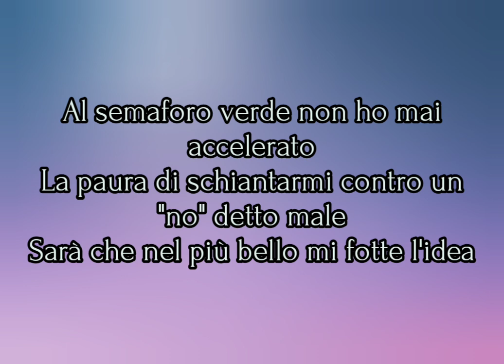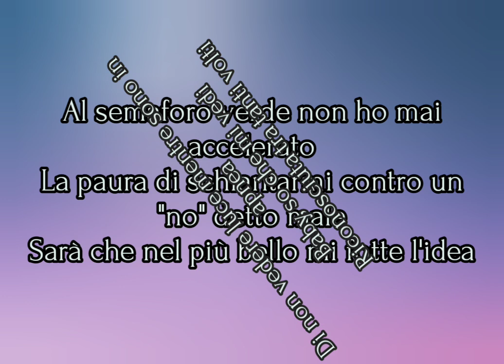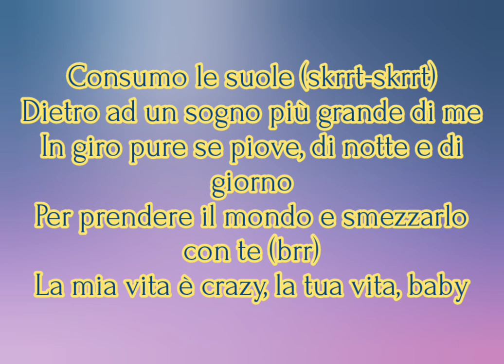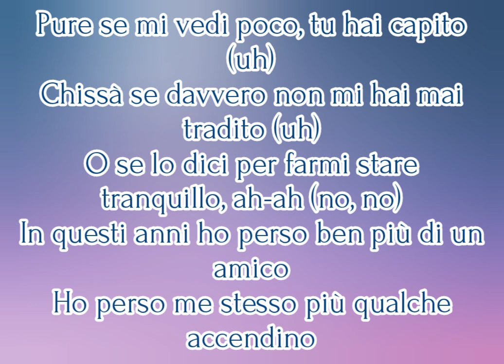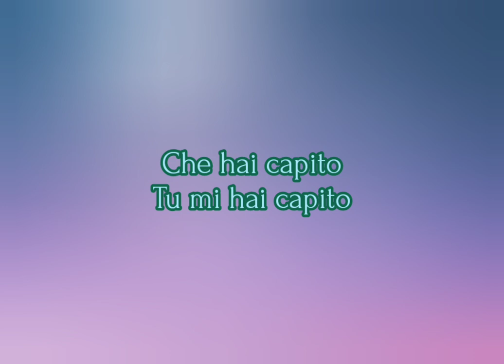Madame - Tu Mi Hai Capito (Feat. Sfera Ebbasta) (Testo)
Madame & Sfera Ebbasta♑♑♑♑♐♐♐♐♐♐♐♐
Fonte: LyricFind
Questa canzone è stata composta da Francesca Calearo, Gionata Boschetti e Paolo Alberto Monachetti
Album: Madame
Anno: 2021